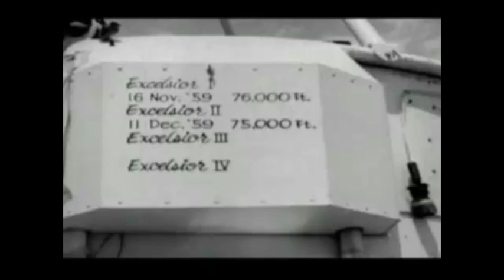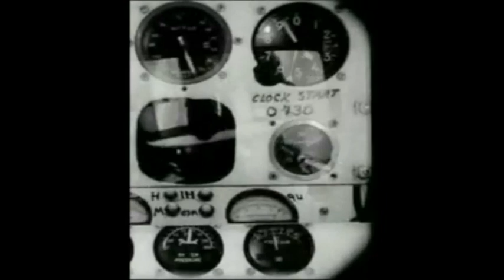Project Excelsior, The Highest Step in the World - Joe Kittinger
Project Excelsior was a series of high-altitude parachute jumps made by Colonel (then Captain) Joseph Kittinger of the United States Air Force (USAF) in 1959 and 1960 to test the Beaupre multi-stage parachute system. In one of these jumps Kittinger set world records for the highest parachute jump, the longest parachute drogue fall and the fastest speed by a human through the atmosphere, all of which still stand.